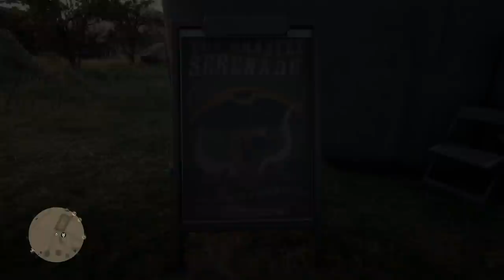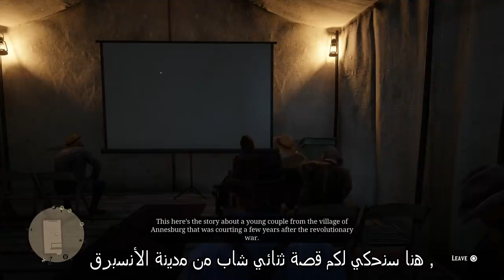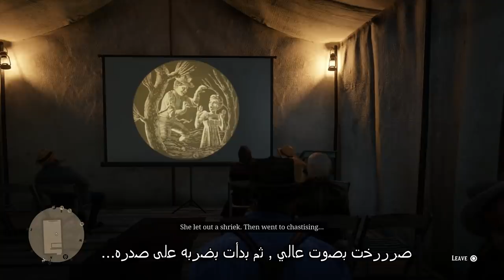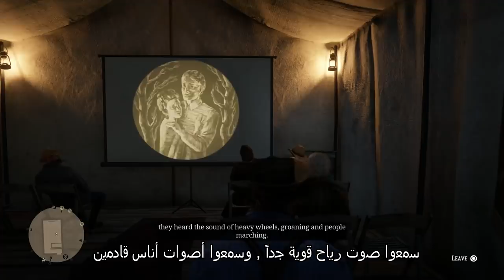ريد ديد 2 | لو رحت لهذه الغابة راح تندم ندم شديد ! | أصوات أشباح وجن ! | حل_لغز_الهمس !